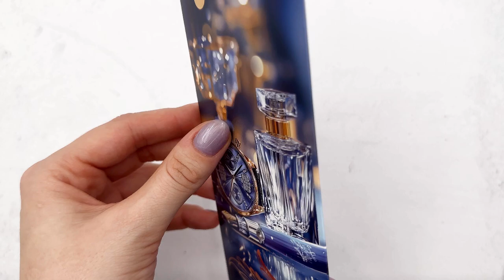Конверт для денег 50000030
Стильный конверт для денег поможет грамотно оформить презент. Конверт украшен иллюстрацией и двумя прозрачными стразами. Подходит для подарка на праздник. Материал — плотный картон. Размеры — 168х84 мм, упаковка индивидуальная.